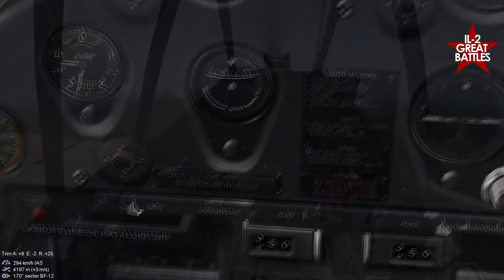IL2 1946 B239 Buffalo - Flow by Kni Eino Luukkanen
Flight and combat With a Brewster B-239 Buffalo from Finnish Air Force in Continuation War 1941 to 1944.

Finland was the only country in the conflict that used the Brewster B-239 Buffalo with great success, surprising both allies and enemies due to the high quality of the Finnish pilots.

The Finnish Air Force found itself better prepared when the Continuation War against the Soviet Union started in 1941. It had been considerably strengthened and consisted of some 550 aircraft, though many were considered second-rate and thus "exportable" by their countries of origin. Finland purchased a large number of aircraft during the Winter War, but few of those had reached service during the short conflict. Politics had also played a role, since Hitler did not wish to antagonize the Soviet Union by allowing aircraft exports through German-controlled territory during the Winter War. In addition to Fokker fighters and Bristol Blenheim bombers built under license, new aircraft types were in place by the time hostilities with Soviet Union resumed in 1941. Small numbers of Hawker Hurricanes arrived from the United Kingdom, Morane-Saulnier M.S.406s from France, Fiat G.50s from Italy, and one liaison aircraft. Numerous Brewster F2A Buffaloes from the neutral USA strengthened the FAF. A few dozen Curtiss Hawk 75s captured by the Germans in France and Norway were sold to Finland when Germany began warming up its ties with Finland. Finns reconditioned captured Tupolev SBs, Ilyushin DB-3s, and Polikarpov I-153s for service.

The FAF proved capable of holding its own in the upcoming battles with the Red Air Force. Older models, such as the Fokker D.XXI and Gloster Gladiator, had been replaced with new aircraft in front-line combat units.

The FAF's main mission was to achieve air superiority over Finnish-held territory and to prevent Soviet air power from reinforcing the Red Army's front lines. The fighter squadrons proved very successful in the Finnish offensive of 1941. A stripped-down, more maneuverable, and significantly lightened version of the American Brewster Buffalo was the FAF's main fighter until 1943. Results with this fighter were very good, even though the type was considered to be a failure in the US Navy and with British and Dutch Far East forces. In Finnish use, the Brewster had a victory rate of 32:1 – 459 kills to 15 losses. German Bf 109s replaced the Brewster as the primary front-line fighter of the FAF in 1943, though the Buffalos continued in secondary roles until the end of the fighting. Other types, especially the Italian Fiat G.50 and Curtiss Hawk 75, also proved capable in the hands of well-trained Finnish pilots. Various Russian designs also saw action when lightly damaged "kills" were repaired and made airworthy.

Dornier Do 17s (received as a gift from Hermann Göring in 1942) and Junkers Ju 88s improved the bombing capability of the Finnish Air Force. The bomber force was also strengthened with a number of captured Soviet bombers, which had been taken in large numbers by the Wehrmacht during Operation Barbarossa. The bomber units flew assorted missions with varying results, but a large part of their time was spent in training, waiting until the time came to use the aircraft. Thus the bomber squadrons of Flying Regiment 4 were ready for the summer battles of 1944, which included for example the Battle of Tali-Ihantala (June to July 1944).

While the FAF was successful in its mission, conditions were not easy. Spare parts for the FAF planes were scarce — parts from the US (Buffalo and Hawk), Britain (Hurricanes), and Italy (G.50) were unavailable for much of the war. Repairs took often a long time, and the State Aircraft Factory was burdened with restoration/repair of captured Soviet planes and of foreign aircraft with many hours of flight time, and with the development of indigenous Finnish fighter types. Also, one damaged bomber took up workshop space equalling three fighters.

Finland was required to expel or intern remaining German forces as part of its peace agreement with the Soviets in September 1944. As a result, the Finns' fought their final air battles against retreating Luftwaffe units.

The Finnish Air Force did not bomb any civilian targets during either war. Curiously, overflying Soviet towns and bases was also forbidden, as to avoid any unneeded provocations and to spare equipment.

The Finnish Air Force shot down 1,621 Soviet aircraft while losing 210 of its own aircraft during the Continuation War.